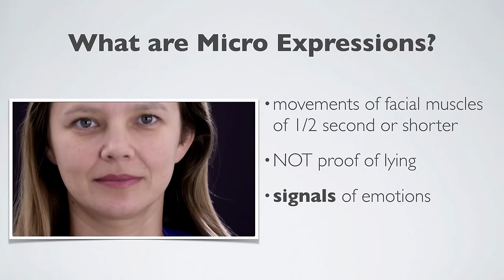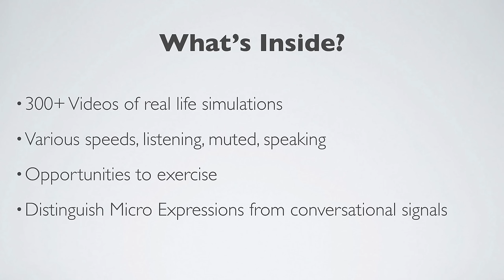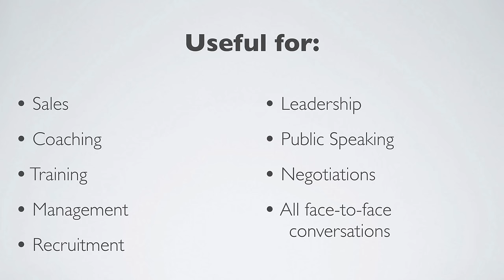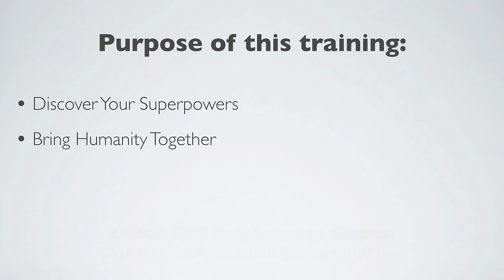Body Language Lesson 1 - Three Micro Expressions Most People Miss - Body Language Course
Welcome to our body language lessons!
In this video you’ll discover the three micro expressions that may seem obvious when we point them out, but are actually missed by most people in the real world.

These three micro expressions are highly important because they occur all the time, and give you unfiltered insight into what people are really thinking and feeling. After watching this video, you’ll to get an immediate edge in meetings and negotiations by seeing beyond the mask, and observing the emotions that others are trying to hide.

About the speakers:
They have been featured on ABC, BBC, CBS, Fox News; they publish articles in Harvard Business Review and Forbes; spoke at TEDx and Harvard University, and their educational videos on microexpressions and body language on Youtube have more than 3 million views.